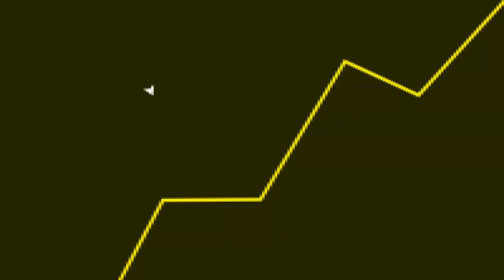Davy Jones DEVE TER CLONES, NÃO é POSSÍVEL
Fala galera! No vídeo de hoje teremos um corte comentando sobre vários programas do Davy Jones ao mesmo tempo.